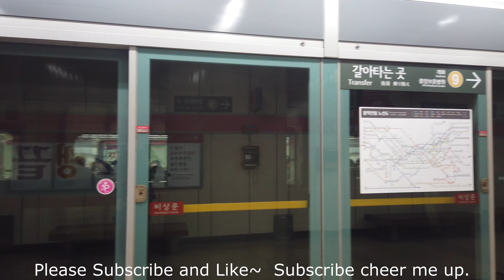【4K60f】 2-0-0-10. 석촌역 Seokchon Subway Station, Seoul, Korea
석촌역을 함께 걸으며 둘러보겠습니다~
Walk around Seoul Korea, Seokchon Subway Station.

【채널 소개(Channel introduction)】

▶ 서울의 대표적인 명소도 포함하지만, 무엇보다 서울 각 자치구의 크고 작은 명소와 함께, 일반 동네 거리의 모습을 중심으로 동영상으로 담으려 합니다. 서울은 25개의 ‘구’와 424개의 ‘동’으로 이루어져 있는데, 각 구마다 명소와 시장과 쇼핑센터, 공원, 지하철역사 등을 둘러볼 예정이고, 중간 중간 각 ‘구’의 ‘동’을 임의로 선정해 거리를 둘러보게 될 것입니다.
이 동영상을 통해 내가 살고 있는 동네에 자부심을 가지시기 바라겠고, 해외에 있는 한국인과 외국인도 서울을 더욱 가깝게 접하는데 도움이 되시기 바랍니다.

▶ It includes representative attractions in Seoul, but above all, I want to put videos on the streets of the general neighborhood along with large and small attractions in each borough of Seoul.,Seoul is composed of 25 'Gu'(borough) and 424 'Dong'. Each 'Gu' will be visited by attractions, markets, shopping centers, parks, and subway stations. I will often randomly choose 'Dong' to look around the streets.
I hope that this video will help you take pride in the neighborhood where you live, and help Koreans and foreigners from abroad to come closer to Seoul.

▶ 나중에 구분을 쉽게 하기 위해서, 가는 장소마다 다음과 같은 원칙으로 번호를 붙입니다.
*서울 대표명소 : 0-1, 0-2, ...
*‘구’ 번호(아래에 있음) : 1, 2, 3, 4, .23, 24, 25
*‘구’ 명소 : 1-1, 1-2, 1-3, ... / 2-1, 2-2, ...
*‘구’ ‘동’ 한바퀴(두번째 숫자에 0이 들어감) : 1-0-1, 1-0-2, .. / 2-0-1, 2-0-2, 2-0-3, ...
*‘구’ 지하철역(2,3번째 숫자에 0) : 1-0-0-1, 1-0-0-2, 1-0-0-3, ... / 2-0-0-1, 2-0-0-2, ...

▶ To make it easier to distinguish later, I number each place I go with the following principles.
* Seoul's representative attractions: 0-1, 0-2, ...

1. 강동구
2. 송파구
3. 강남구
4. 서초구
5. 동작구
6. 관악구
7. 금천구
8. 영등포구
9. 양천구
10. 구로구
11. 강서구
12. 광진구
13. 성동구
14. 중랑구
15. 동대문구
16. 용산구
17. 중구
18. 종로구
19. 마포구
20. 서대문구
21. 은평구
22. 노원구
23. 성북구
24. 도봉구
25. 강북구

1. Gangdong-gu
2. Songpa-gu
3. Gangnam-gu
4. Seocho-gu
5. Dongjak-gu
6. Gwanak-gu
7. Geumcheon-gu
8. Yeongdeungpo-gu
9. Yangcheon-gu
10. Guro-gu
11. Gangseo-gu
12. Gwangjin-gu
13. Seongdong-gu
14. Jungnang-gu
15. Dongdaemun-gu
16. Yongsan-gu
17. Jung-gu
18. Jongno-gu
19. Mapo-gu
20. Seodaemun-gu
21. Eunpyeong-gu
22. Nowon-gu
23. Seongbuk-gu
24. Dobong-gu
25. Gangbuk-gu